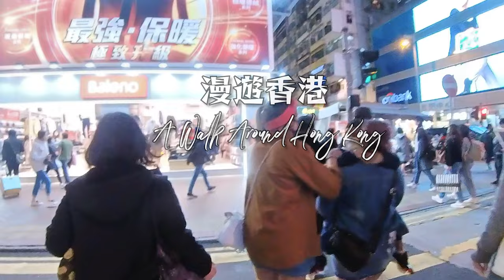在Omicron疫情影響下的旺角西洋菜南街,Under the Omicron epidemic,Monk Kok Sai Yeung Choi Street South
香港在Omicron疫情下的旺角西洋菜南街,仍有市民外出.

Hong Kong Under the Omicron epidemic, Monk Kok Sai Yeung Choi Street South, Citizens are still going out.